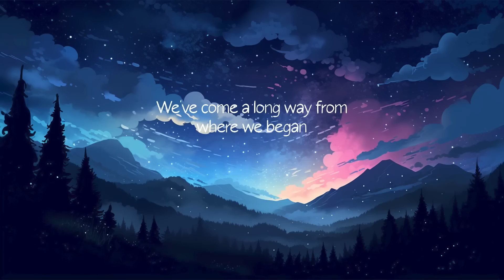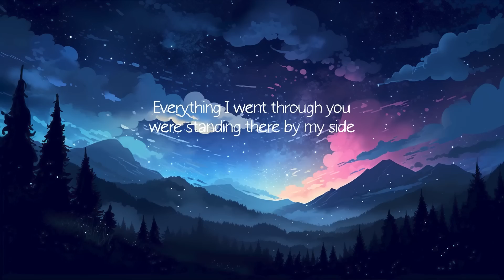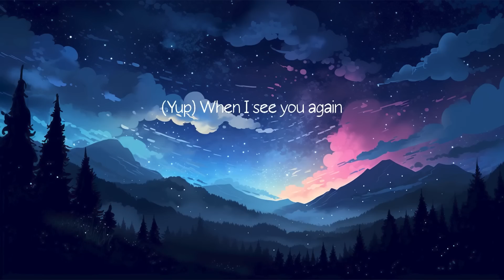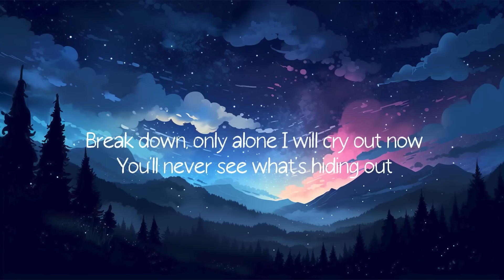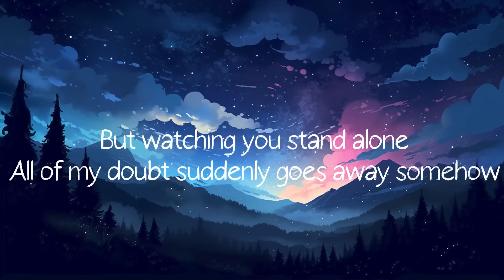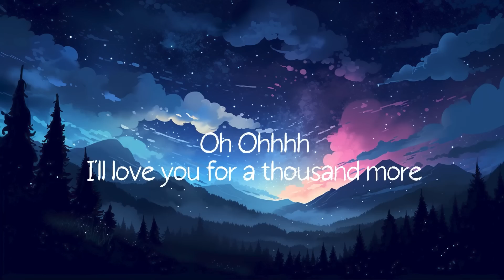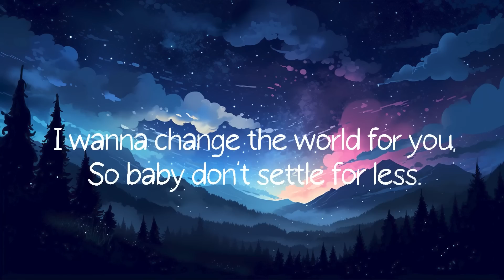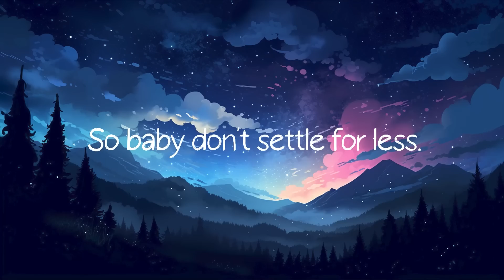Wiz Khalifa - See You Again (Lyrics)Ft Charlie Puth | SIA, Christina Perri, Ellie Goulding,… (Mix)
Lyrics

(feat. Charlie Puth)
(from "Furious 7" soundtrack)

[Wiz Khalifa:]
Uh

[Charlie Puth:]
Aah oh, aah oh
Wooooh-oh-oh-oh-oh-oh
Yeah

Yeah (Yeah)
Wooooh-oh-oh-oh-oh-oh (Yo)